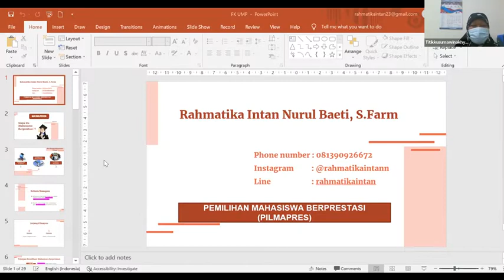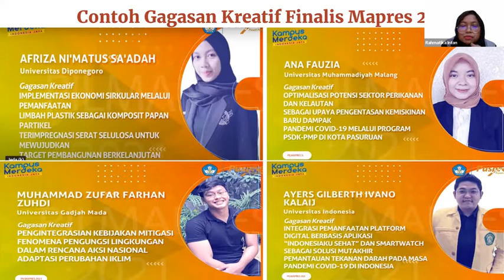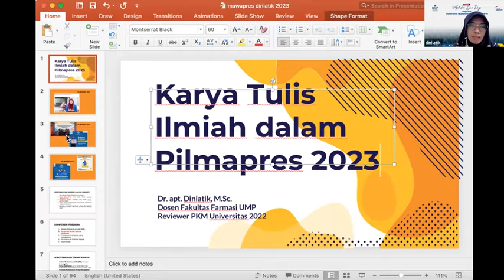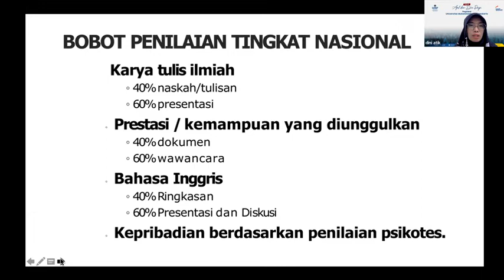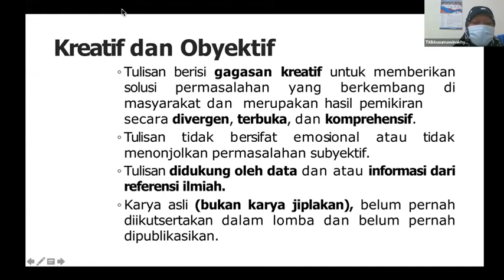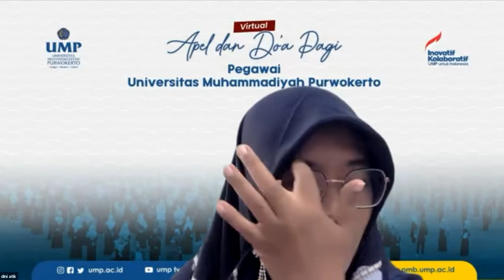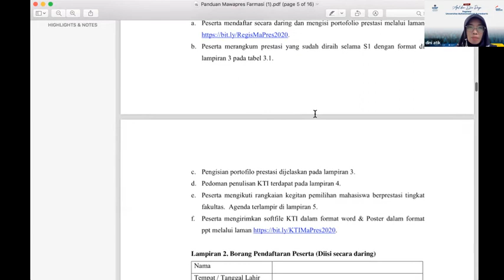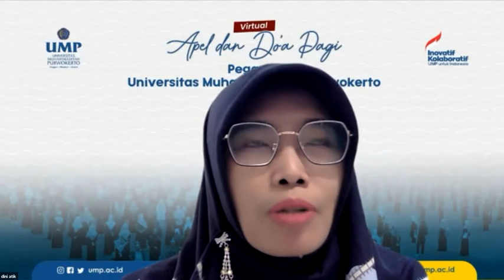Sosialisasi Mawapres dan Sharing Class Mawapres Fakultas Kedokteran